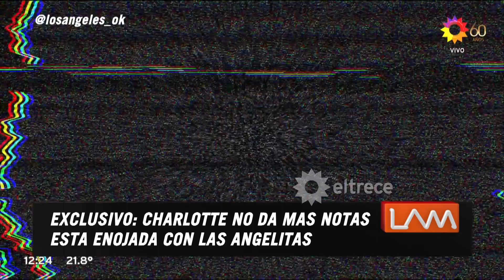Charlotte Caniggia se escapó de la cronista de LAM tras su noche de furia en la pista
Momento emitido el martes 03 de noviembre de 2020 en Los ángeles de la mañana.